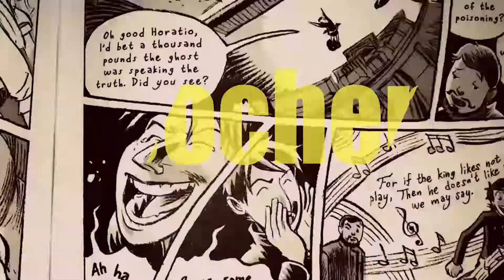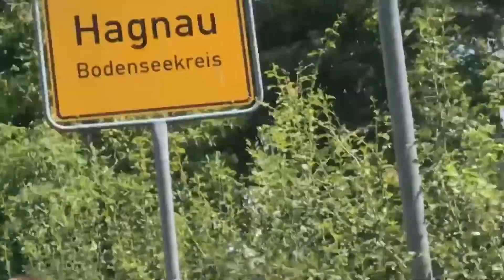Bodensee 2018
I've named the song in the Video. The link above is the channel of them.

D.h. über die Links generierten Umsatz wird je nach messbaren Erfolg Provision gezahlt.
Der Link ist lediglich ein Vorschlag, damit ihr euch das Produkt mal anschauen könnt
Es fallen für euch NATÜRLICH keine zusätzliche kosten!